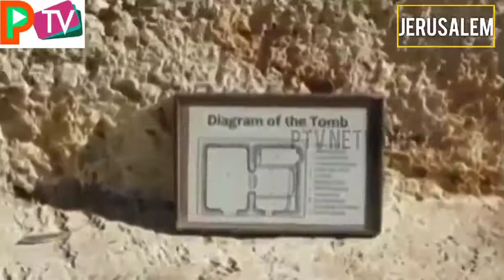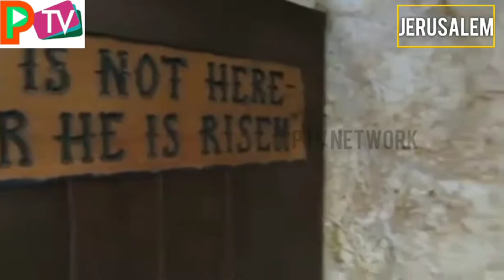Ptv | క్రైస్తవ సోదరులకు సోదరీమణులకు ఈ వీడియో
క్రైస్తవ సోదరులకు
సోదరీమణులకు ఈ వీడియో